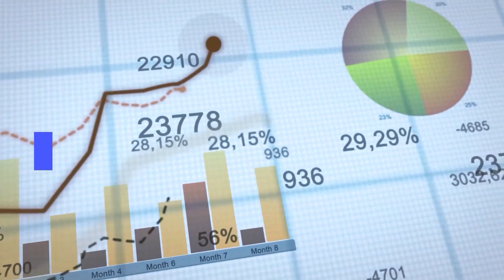Investing Heuristics & Cognitive Errors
We delve into the intriguing world of investing heuristics and cognitive biases. This week, we're exploring how psychological factors like overconfidence, the illusion of control, and conservatism bias can shape investment decisions, often in unexpected ways. Join us as we dissect these cognitive errors, discuss real-life examples, and provide insights into how investors can navigate these mental pitfalls to make more informed decisions. Whether you're a seasoned investor or just starting out, this episode is packed with valuable lessons on the psychological aspects of investing.